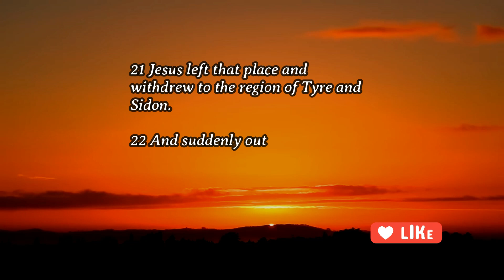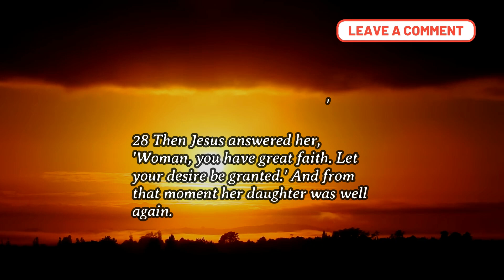Daily Gospel - August 7, 2024 (Matthew 15:21-28)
Matthew 15:21-28
Reflection:
This gospel talks about faith. The woman in the gospel knew that Jesus is the only one who could help her and she believed in it. Therefore, she showed great persistence and she did not allow the disciples’ irritation or Jesus’ offhand remark to put her off. In our life, we will face many hardships
and it weakens our faith. But the gospel reminded us to keep the faith, keep on praying because God is listening and waiting for the perfect time to bestow on us the blessings that we are asking for.
How far can we hold on to our faith?